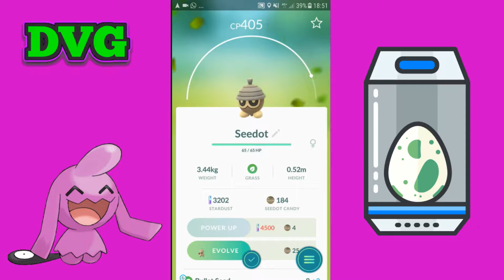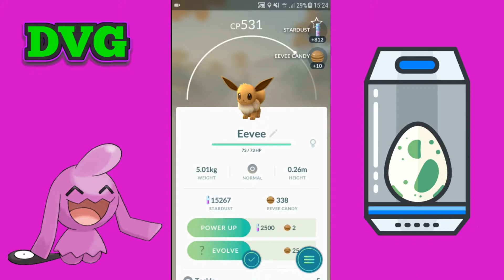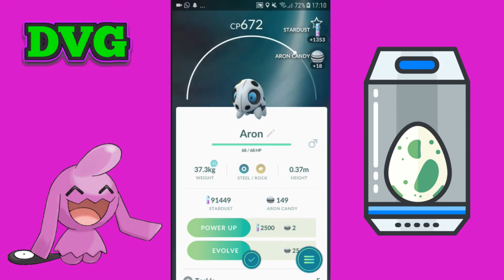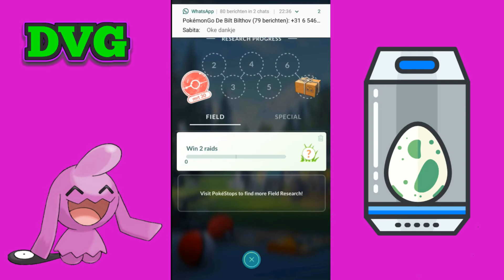LAATSTE EGGSTAVAGANZA EIEREN! (POKEMON GO GEN 3)[26]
De 3e generatie pokémon is hier en het is tijd om ze allemaal te gaan vangen. :)

Bedankt voor het lezen van de beschrijving, je bent awesome. :)